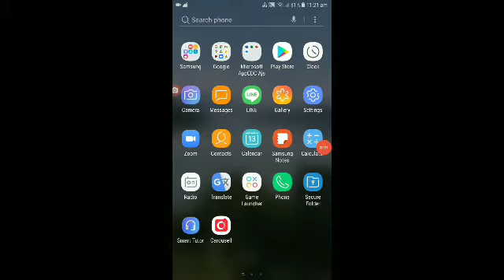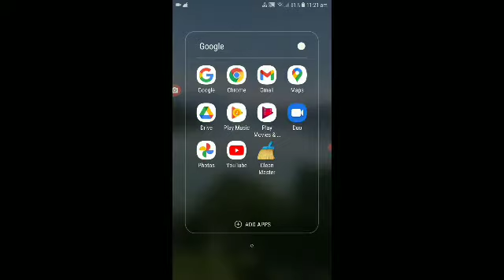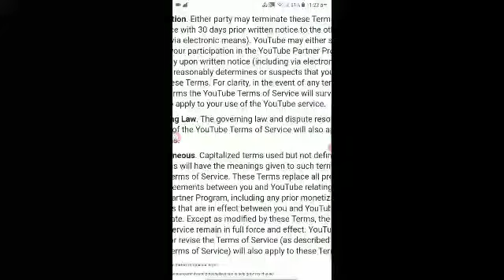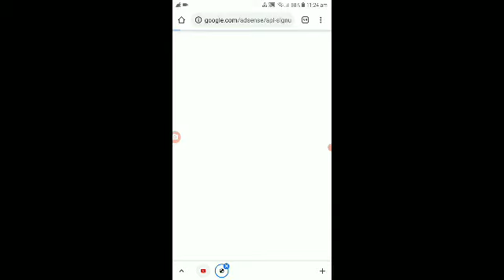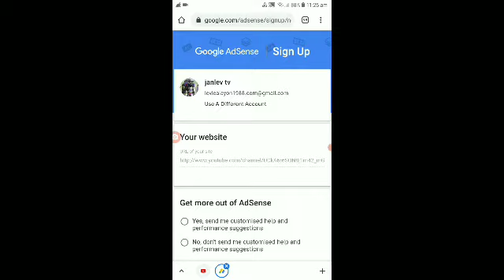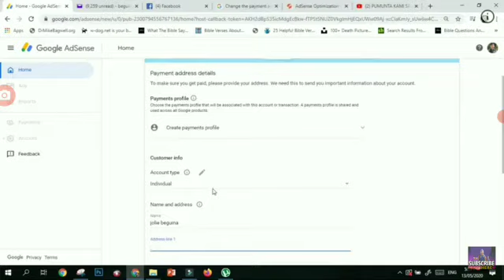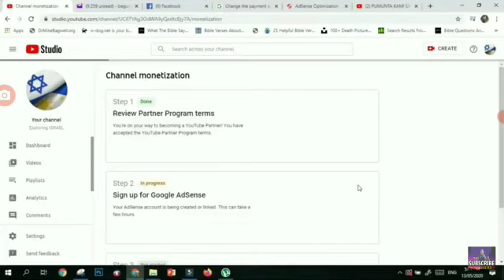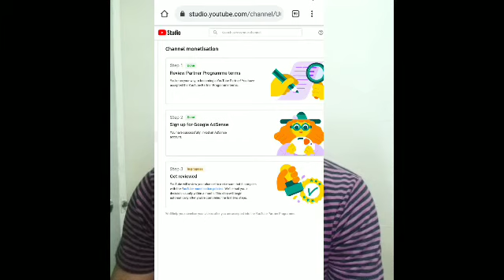paano mag apply ng monetization sa youtube using android phone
tutorial how to apply a monitization in youtube